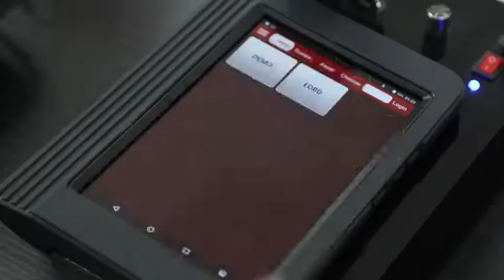Launch X 431v V4 0 Full System Diagnostic Scanner Supports Wifi&bt X431 V 4 0 Diagnostic Machine For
At Amonet, we have the latest Launch X 431v V4 0 Full System Diagnostic Scanner Supports Wifi  bt support Diagnostic Machine